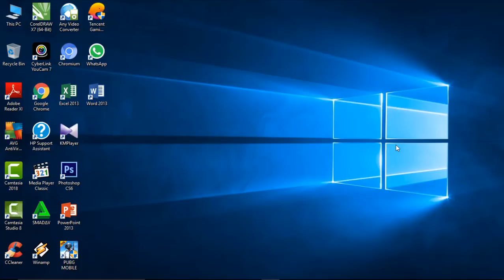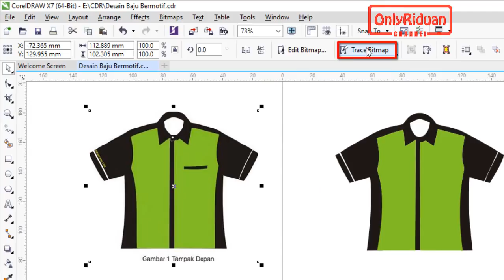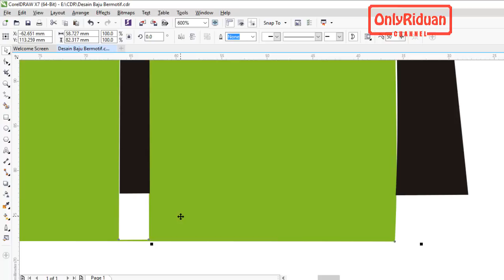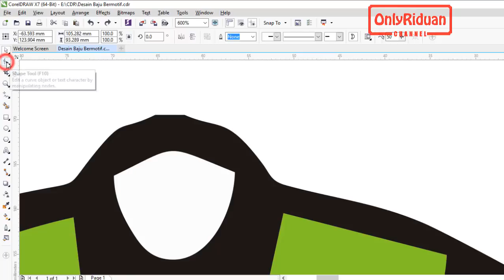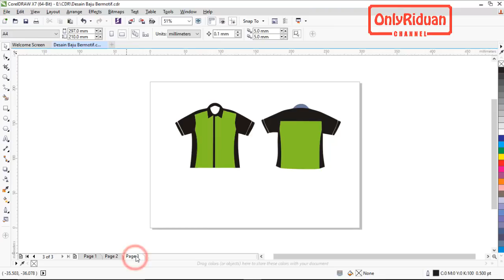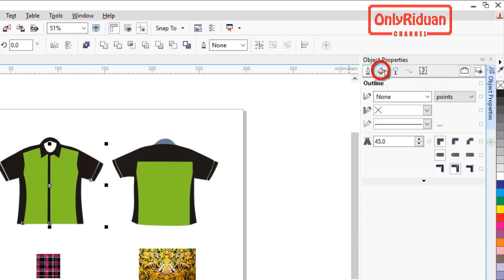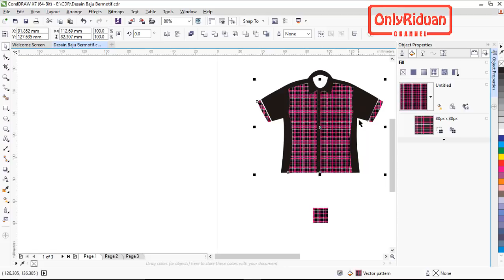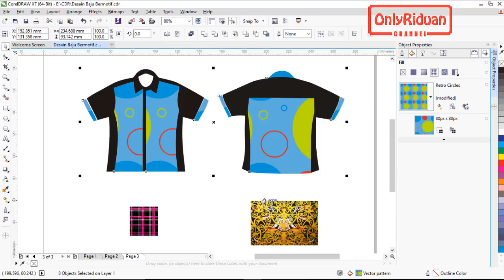Mudahnya Desain Baju Bermotif dengan Pattern Fill - CorelDRAW Tutorial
Tutorial Coreldraw Desain Baju Bermotif dengan Pattern Fill, desain baju coreldraw, desain baju unik, desain baju motif batik. Dijelaskan secara detail dan mudah dipahami.

Semoga Bermanfaat